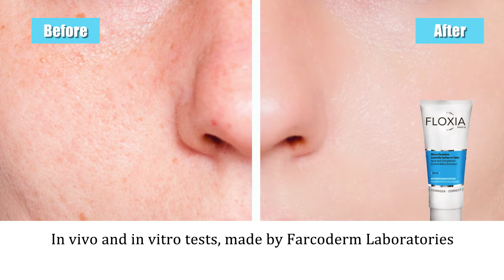Solution for hyperpigmentation skin disorders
Solution for dark spots and hyperpigmentation skin disorders ?

Ask your dermatologist … He will recommend DISCO micro emulsion, a new composition with the active complex Melanostatine-5 and Lumiskin, which balances melanin production and helps to reduce hyperpigmentation disorders.

DISCO :
Helps fade away dark spots
Unifies and brighten skin tone
Speeds up cells renewal

Your skin looks brighter and healthier.

DISCO micro emulsion, by FLOXIA Paris
one skin condition, one color solution